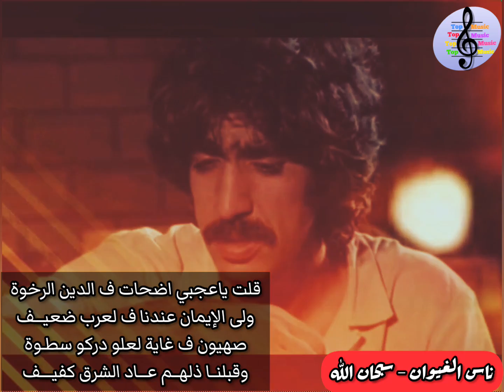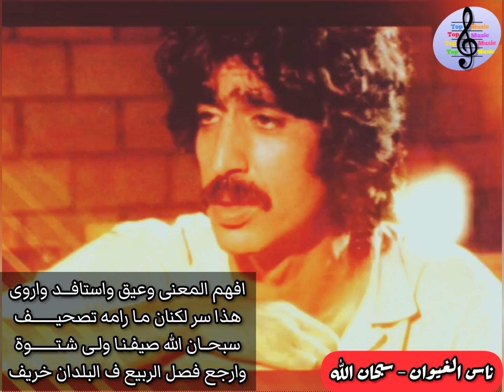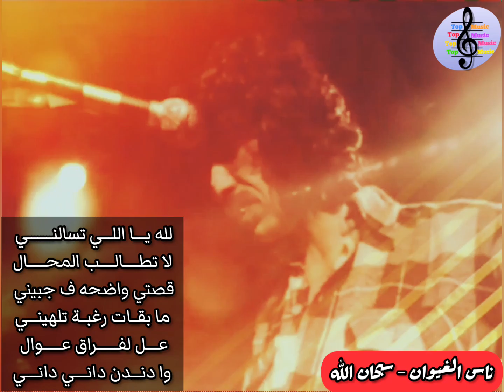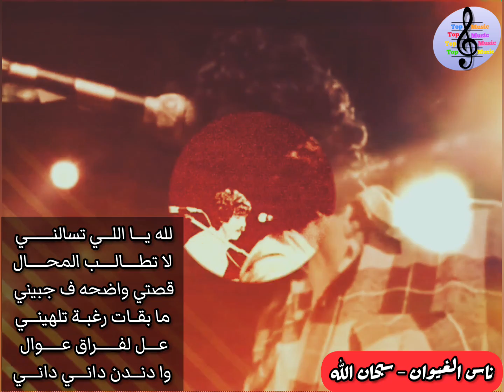ناس الغيوان تصف حالنا اليوم - سبحان الله / Nass El Ghiwane Describes Our Situation Today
سبحــان الله صيفـنـا ولـى شـتــــــــوة
وارجع فصل الربيع ف البلدان خريف
ومضات أيامنا وسرقــتـنـا سهــــــــوة
وتخـلطــت الأديان وشلى ليك نصيــــف
قلت ياعجبي اضحات ف الدين الرخوة
ولى الإيمان عندنا ف لعرب ضعيـــف
صهيون ف غاية لعلو دركو سطـوة
وقبلنــا ذلهــم عـــاد الشرق كفيــــف
جور الحكــام زادنا تعـــــب وقســـوة
لا راحة والعباد ف نكد و تعسيــــــف
ولا تلقــى عــديـل تايقبــــل شكــــوى
ويبلغ ما يخون ما يرضى تكليـــــــف
والحاكم تايصول تايقبض الرشـــــــوة
والشاهد تايدير ف الشهادة تحريــف
افهم المعنى وعيق واستافـــد واروى
هذا سر لكنان مـا رامه تصحيــــــــف
وا دنـــدن دانــــي دانــــي
يكفـــاك دل لبكــا يـا عينــي
يكفــــاك هـــــم ذا الحـــــال
الظــرف غشمنــي ولاحنـي
مـــــــا بقـــــا لـــي آمـــــال
لله يــــا اللـــي تسالنــــــــي
لا تطـــــالـــــب المحــــــال
قصتي واضحه ف جبيني
ما بقــات رغبــة تلهينـــي
عــــل لفـــــــراق عــــــوال